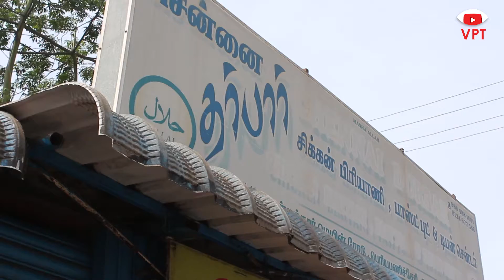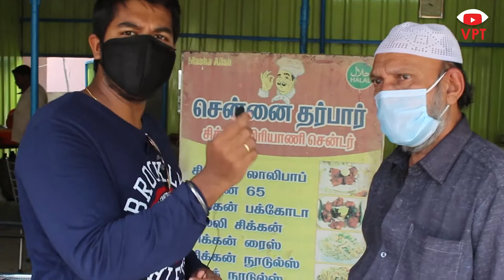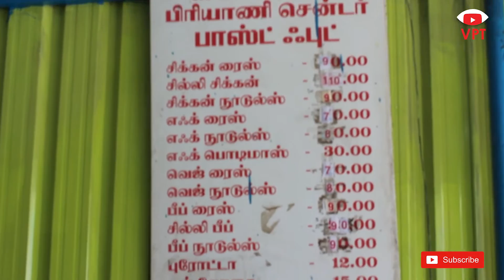CHEAP CHICKEN BIRYANI CHENNAI &CHICKEN 65/1KG chicken Biryani Rs.130/ BHAI BIRYANI REVIEW IN TAMIL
Hello friends !!!
IN THIS VIDEO WE WILL SEE HOW TO MAKE AND REVIEW OF CHICKEN BIRYANI DONE BY CHENNAI DURBAR BHAI .

CHENNAI DURBAR
KUNDRATHUR MAIN ROAD
PERIYANICHERI OPPOSITE TO JS TOWERS